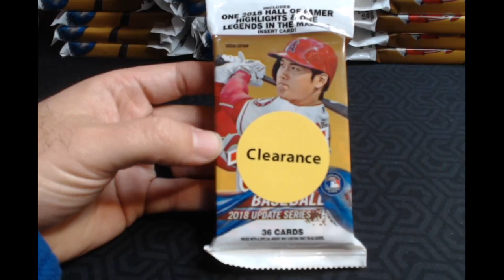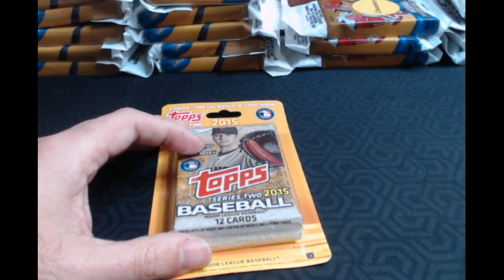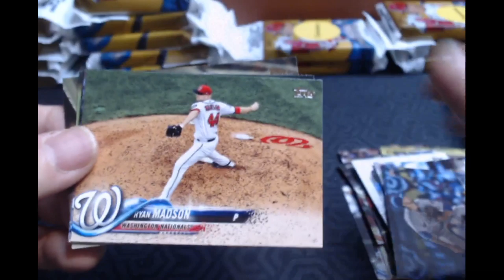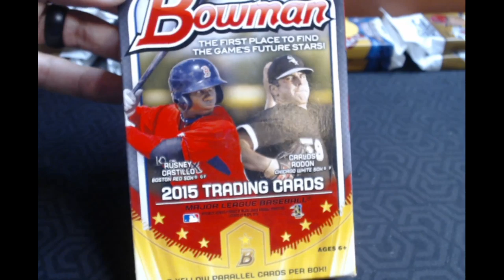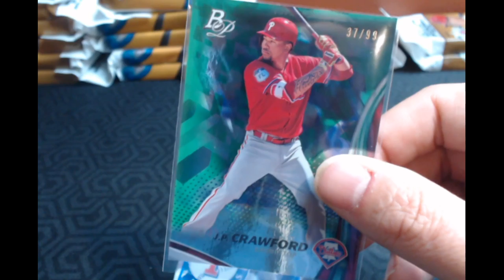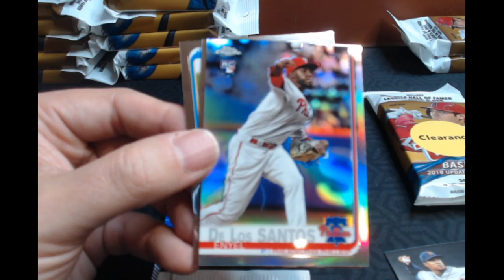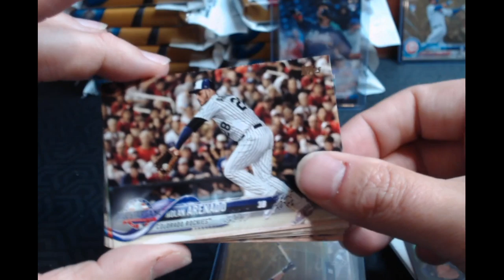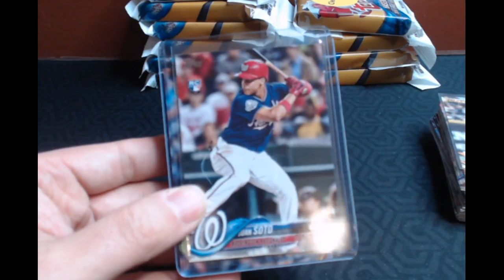Giveaway Winner and Whatever You Want!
Tonight, we're drawing a winner of a Fat Pack of 2018 Topps Update from December 14's buyers.  If anyone wants to get some cards, we'll also open packs.  Prices are below.

Prices are as followed:
Hanger Box of 2018 Series 1, or 2019 Donruss = on sale $11
Packs 2017 Optic = $6.25
Packs of 2017 Allen and Ginter and 2017 Series 2 = $5.50
Packs of 2017 Topps Series 2, 2015 Topps Series 2 = on sale $5.75
Packs of 2015 Bowman and 2017 Bowman Platinum = $12
Value Packs of 2019 Topps Chrome & Chrome Update = $12
2018 Topps Update Fat Packs = $20 ($17 for every other item you buy)